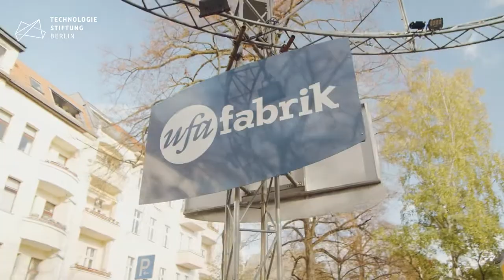Trailer 2. kBd Konferenz vom 28 10 2019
In vielen Branchen – und insbesondere in der freien Wirtschaft – ist der digitale Wandel längst in vollem Gange. Doch wo steht der Kulturbereich, wenn es um die Digitalität geht? Wie beeinflusst der digitale Wandel Theater, Schaubühnen, Bibliotheken und Museen? Und wie lassen sich neue Technologien dort einbinden, wo es nicht nur darum geht, Profit zu machen, sondern Menschen zu inspirieren und Kultur zu vermitteln?

Diese Fragen – und die passenden Antworten – standen im Mittelpunkt der zweiten kulturBdigital-Konferenz zur digitalen Entwicklung des Kulturbereichs, die am 28. Oktober in der Berliner ufaFabrik stattfand und von der Senatsverwaltung für Kultur und Europa gefördert wurde.

Auf Einladung der Technologiestiftung Berlin ging es in sechs Expert*innen-Vorträgen und einer Diskussionsrunde darum, die digitale Zukunft des Kultursektors auszuloten, und das aus allen Richtungen: Kulturschaffende und Expert*innen mit digitalem Knowhow konnten sich hier genauso einbringen wie Verantwortungsträger*innen aus der Politik.